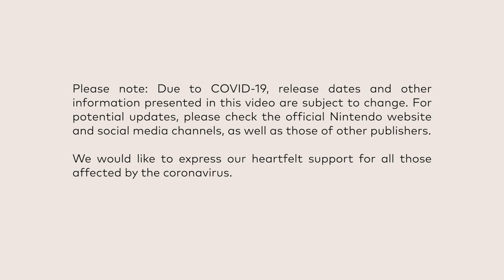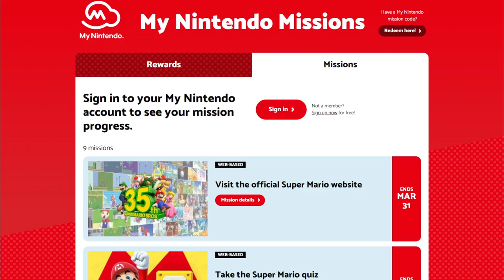Super Mario Bros 35° Aniversario Direct | 3/9/2020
Direct de Super Mario Bros por el 35 Aniversario.

Disfrutenlo!!!